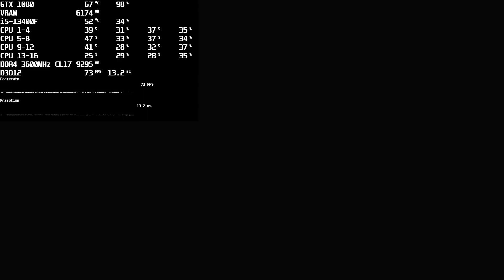Resident Evil 4 Remake | i5 13400F | GTX 1080 | 1080p | Perfomance Test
GAME INSTALLED ON HDD!

● CPU: Intel Core i5 13400F
● GPU: Gigabyte GTX 1080 Windforce OC 8GB
● Motherboard: Gigabyte B760 Gaming X DDR4 r1.0
● RAM: Kingston Fury 16gb DDR4-3600 MHz (KF436C17BBK2/16)
● SSD: Kingston HyperX Fury 120GB / Gigabyte 256gb M.2 2280
● HDD: Western Digital Blue 1TB 7200rpm
● PSU: Chieftec CPS-650S
● Monitor: AOC 24G2/BK/01 144Hz
● Headphones: Sennheiser HD 579
● Mouse: Logitech G703 Wireless HERO
● Rug: X-raypad Aqua Control II Sakura 450x400x4mm
● Keyboard: Logitech K120
● Процессор:Intel Core i5 13400F
● Видеокарта: Gigabyte GTX 1080 Windforce OC 8GB
● Материнская плата: Gigabyte B760 Gaming X DDR4 r1.0
● ОЗУ: Kingston Fury 16gb DDR4-3600 MHz
● Блок питания: Chieftec CPS-650S
● Монитор: AOC 24G2/BK/01 144Hz
● Наушники: Sennheiser HD 579
● Мышь: Logitech G703 Wireless HERO
● Коврик: X-raypad Aqua Control II Sakura 450x400x4mm
● Клавиатура: Logitech K120